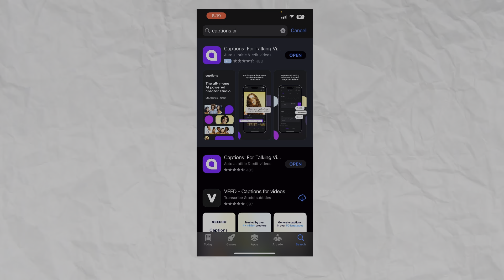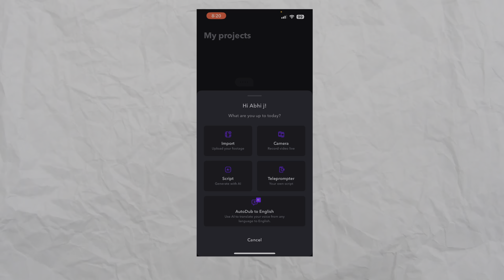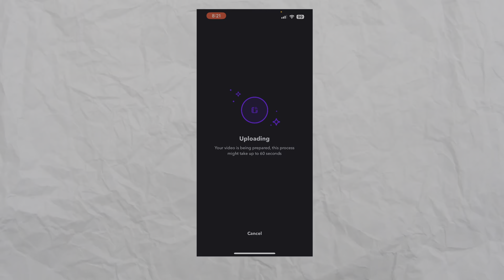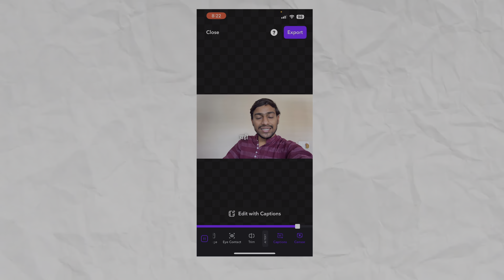Free Auto CAPTIONS/SUBTITLES For Reels & Shorts (G*Faad) // Tricks 2023